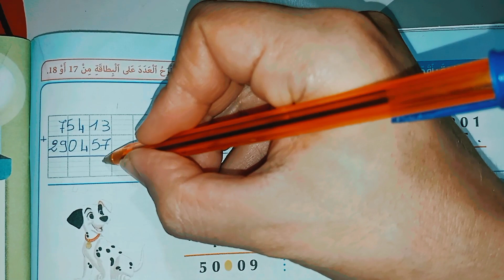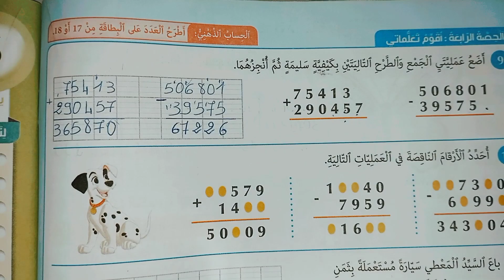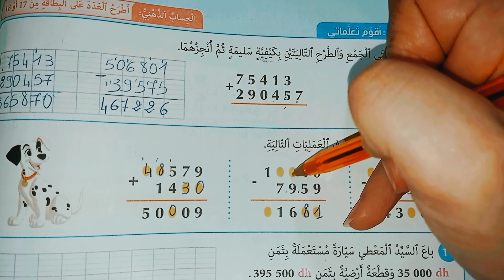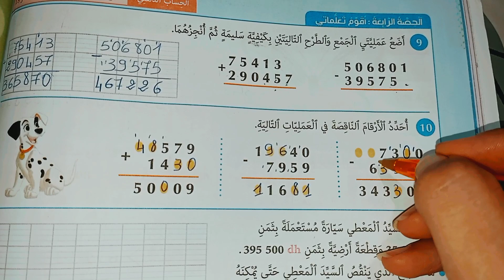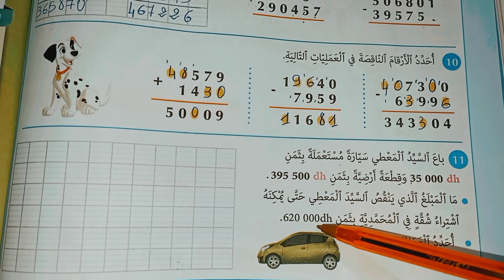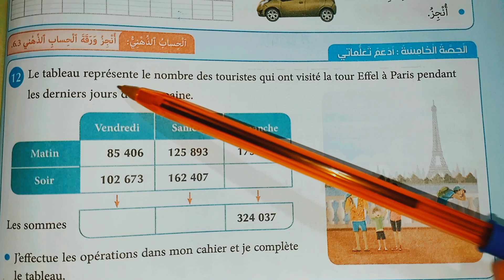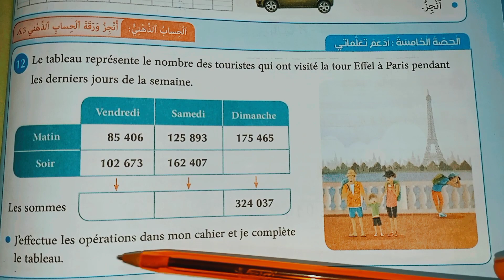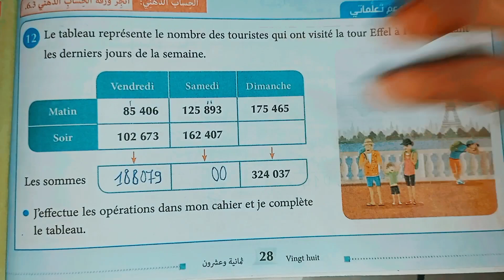المفيد في الرياضيات المستوى الرابع ص 28 التقنية الإعتيادية للجمع و الطرح